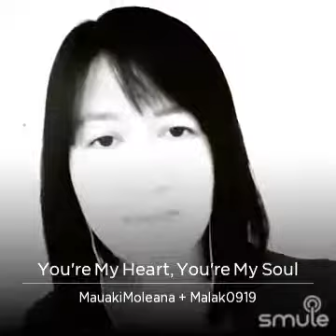You're my heart, you're my soul